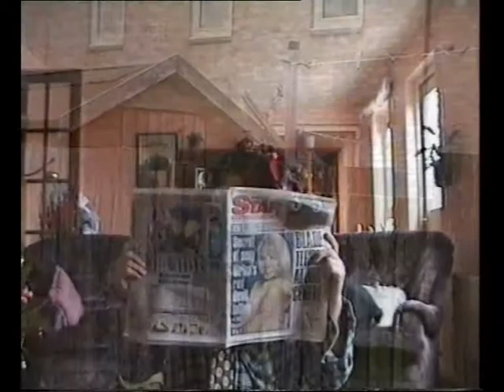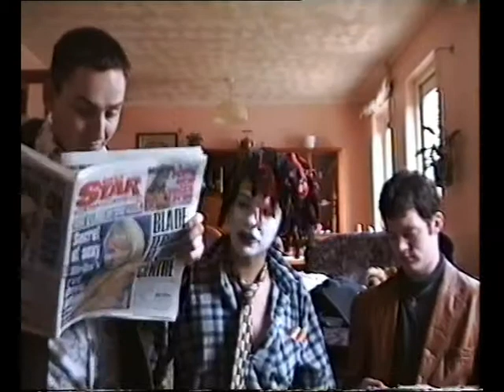Jetski & Crutch Deleted Scenes: QD